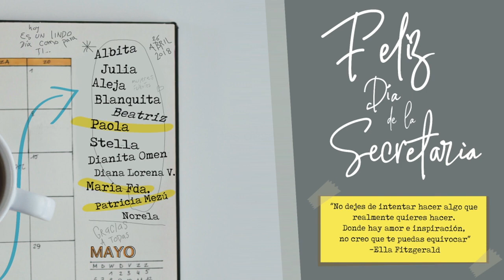FELIZ DÍA PATRICIA